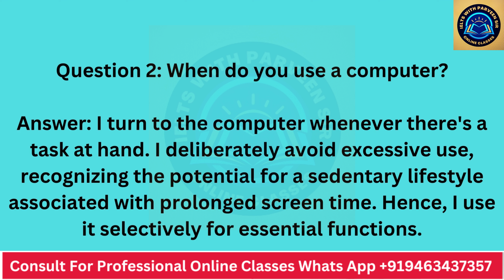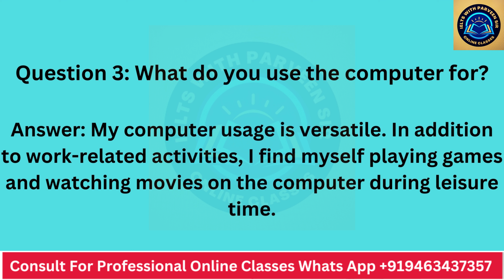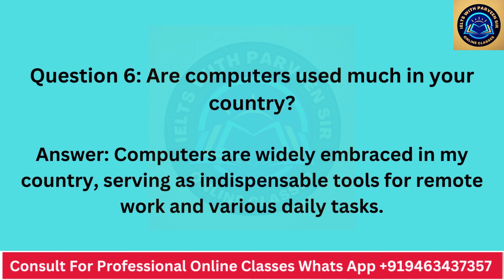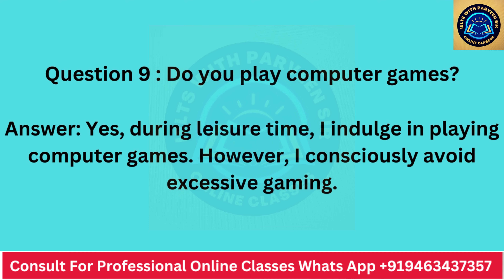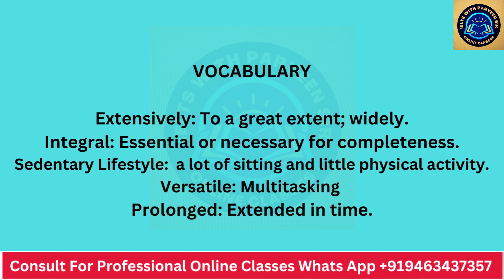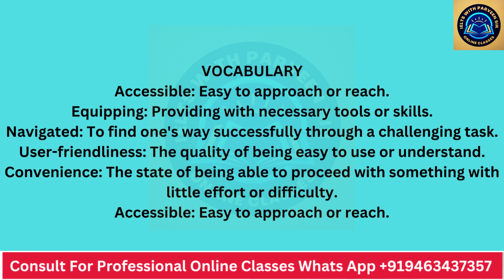IELTS Speaking Part 1 Topic Computer || Band 9 sample Answer 2024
"In this video, immerse yourself in a complete spoken conversation about Computer  By listening, you can enhance your communication skills and gain insights into effective ways of expressing ideas. Join us and elevate your conversational abilities!"

Unlock IELTS success with a Band Score of 8+! Ready to excel in your exam? I offer authentic, advanced study videos tailored for effective IELTS preparation. Whether you're overcoming challenges or looking to enhance your skills, I've got the solutions for you."

our queries :

ielts speaking topic computer band 9 sample  answer

ielts speaking topic computer

ielts topic computer

ielts speaking topic computer  vocabulary

ielts speaking part 1  computer questions

ielts speaking topic computer with answers

questions about computer   in ielts

ielts speaking part 1 topic  computer

ielts speaking about computer

ielts  computer questions and answers

ielts speaking  computer  questions and answers

ielts speaking computer  band 9

ielts speaking computer questions

topic computer ielts speaking part 1

ielts speaking describe  computer

ielts speaking topic part 1 computer  9 band sample answer

topic about computer

ielts speaking for computer
ielts solution with parveen sir topic computer

sub_confirmation=1